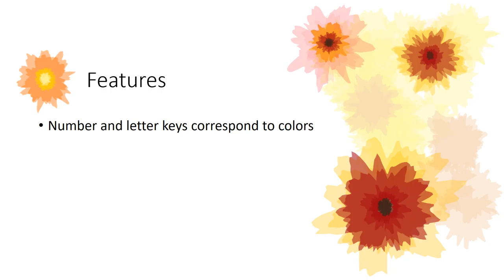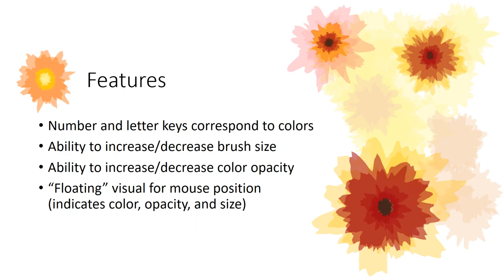Key Colors Painting App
Final project for AAT2004-01 by Brittany Lippincott